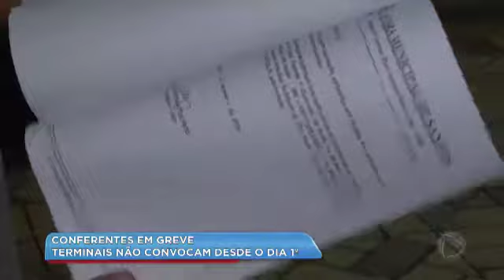TERMINAIS NÃO CONVOCAM DESDE O DIA 1º_BALANÇO GERAL LITORAL_22/03/2018